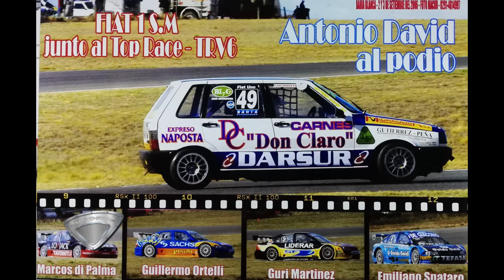Antonio David: los recuerdos del 1100, el Fiat 1 SM, sus mejores anécdotas y ¿vuelve a correr?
Visitamos a Antonio David para conocer más historias de la recordada categoría 1100 que reunió a grandes volantes de Bahía y la región. También charlamos sobre su experiencia en Fiat 1 SM, sus recuerdos y la posibilidad de volver a subirse a un auto de carreras.